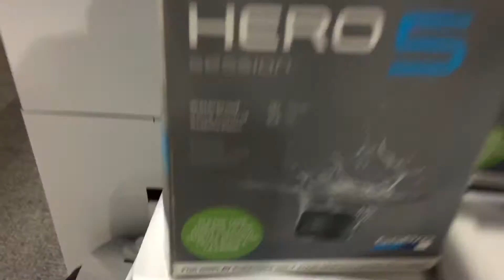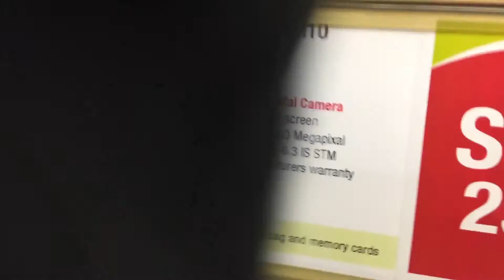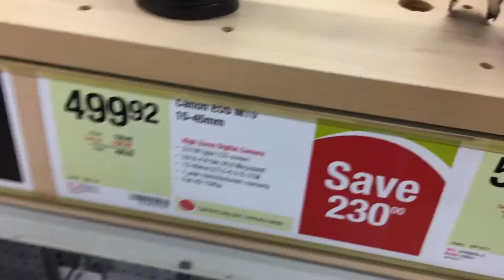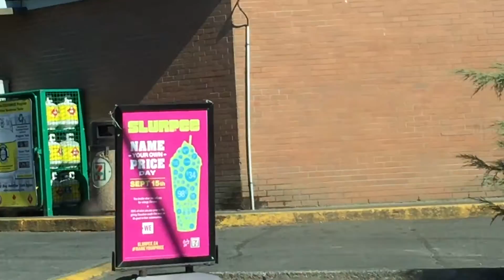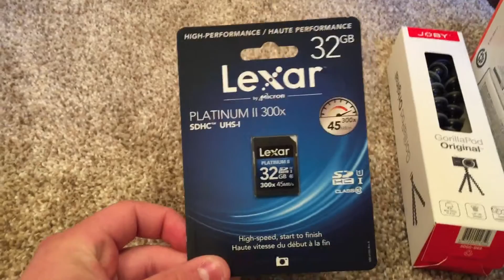I GOT A NEW TOY